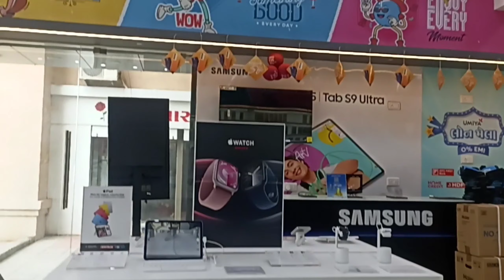Mahesana City 2024 | City Highlights | new iphone unboxing | 2024 new Vlog| mehsana city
Mahesana City 2024 | City Highlights | Gujarat mehsana | 2024 new Vlog| mehsana city| mahesana

mahesana city
Mehsana district
 gujarat
Mehsana market
2023 flower marketmehsana
food vlogs
 indiaTravel vlog
Flower rose flower with leaves
mehsana water park mehsana city status mehsana city food Mehsana city
Hanuman mandirTemperaturedaily vloggingfamous hanuman mandirindian street foodmojilu mehsanatravel vlogsNew vlog video

mahesana city
Mehsana district
 gujarat
Mehsana market
2023 flower marketmehsana
food vlogs
 indiaTravel vlog
Explore
How to viral short video on youtube
Modhera
Saurabh joshi blog
Visa2explore
explore the unseen
Viral vlog
short video viral tips and tricks
shorts
mahesana city 2023
sourav joshi vlogs
trending videos
viral videos
travel vlog
Food vlogs
travel video Manchester city
Highlights manoj dey vlogs
Mehsana news, gujarat news
Viral video,  youtube shorts, man city
Mahesana gujarat
Mehsana city
New vlog 2024
Travel vlog
Viral video
kabhi khaya kiya?
manchester city
mehsana city food
mehsana city tour
Short
mehsana city video
mehsana city vlog
mehsana food
mehsana food tuver totha
mehsana gujarat
mehsana news
mehsana water park
mojilu mehsana city
shorts
rony modi
sourav joshi vlogs
travel vlogs
iphone 13 pro
Iphone 13
Iphone unboxing